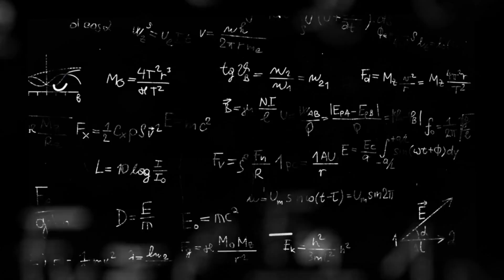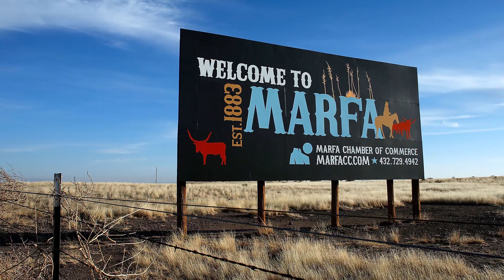Mysterious Glowing Orbs Or a UFO? Unresolved Mystery!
Mysterious Glowing Orbs In the Sky of Marfa, Texas Could be a UFO? Unresolved Mystery!
The mysterious glowing orbs in the sky of Marfa, Texas are one of Texas's greatest mysteries. These mysterious lights have confused scientists since they first appeared in the 1880s long before automobiles were conceived.
Everyone has their own views about what these unusual orbs on the horizon could be Ghosts, Aliens, Headlights, or some type of scientific phenomenon.
But whatever they are, they are a sight to be hold when you are in West Texas.
Welcome to Future Arc!
We create the BEST quality videos on topics related to Space, Technology, the Future, The Internet, and MANY MORE!